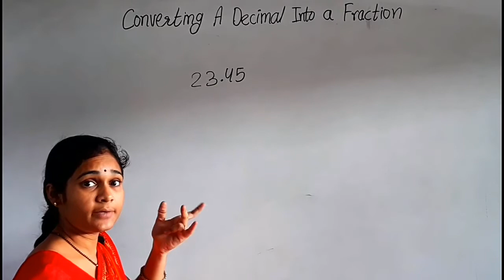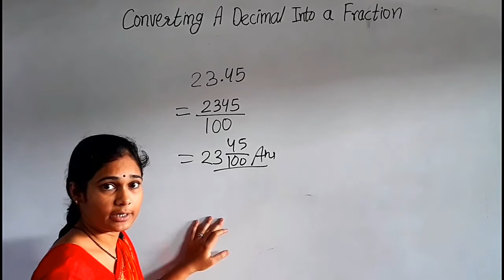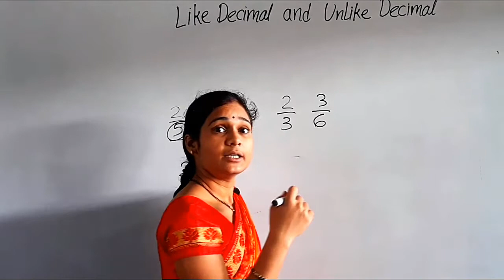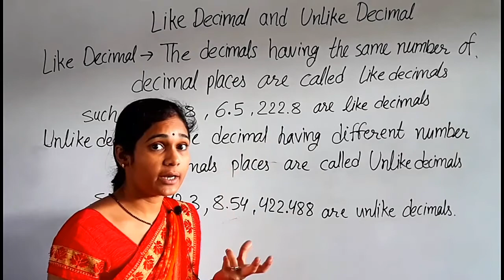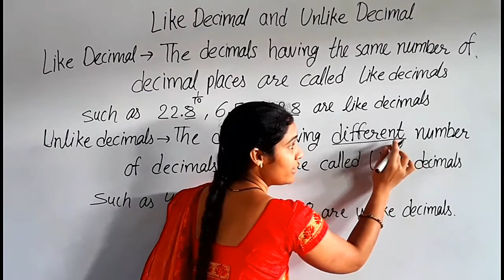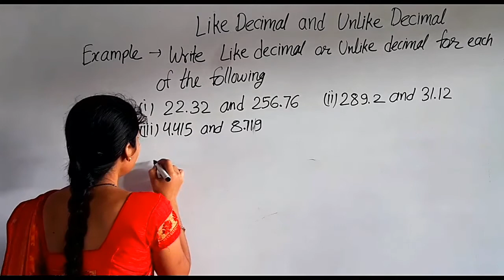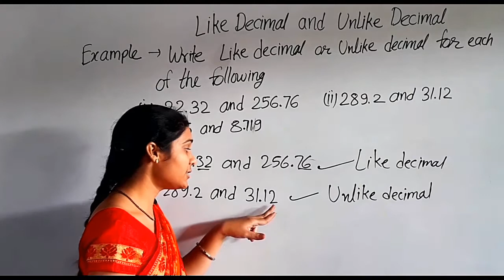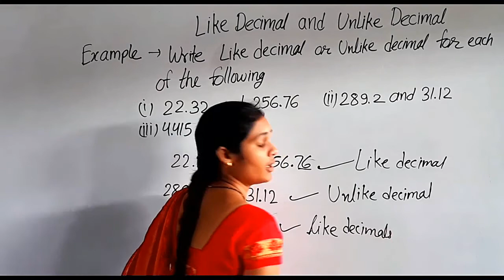Class 5 Maths 30 September M1